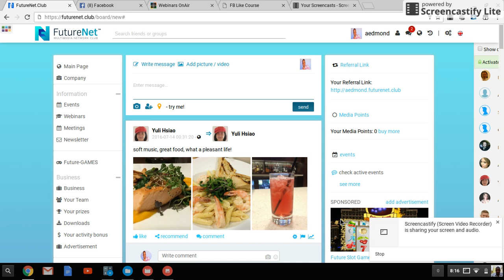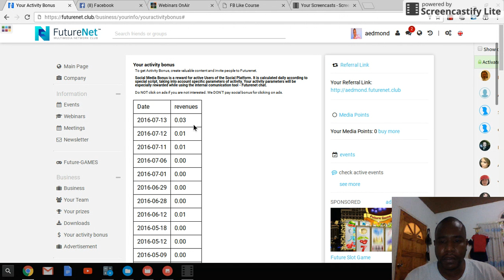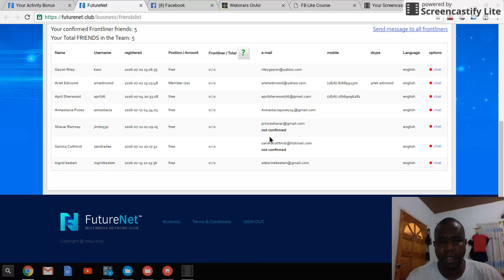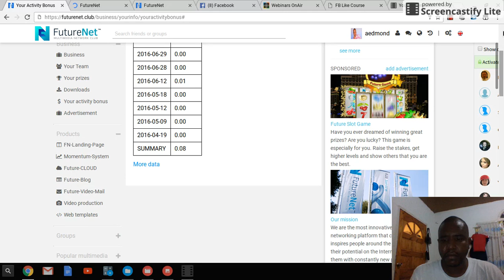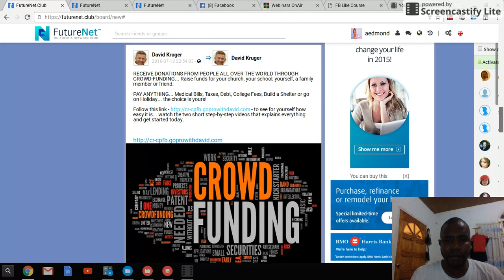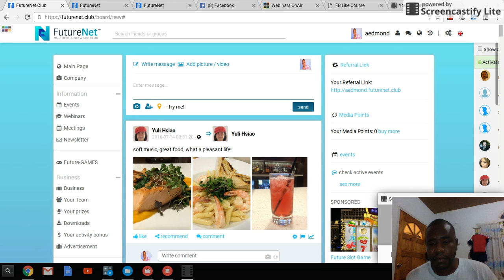Futurenet Review Day 4 with Ainsworth Edmond